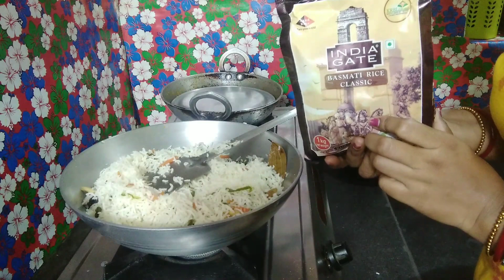Satag Raa Good News Naam Kate Khub Khusi || Rina Baskey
🙏 Johar 🙏 eiyaa nowa santali vlog channel raa appa jhoto kowa sagun daram